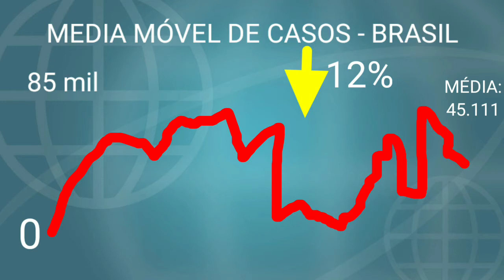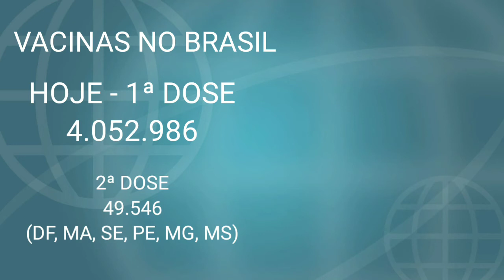Jornal do Carlos Virgilio (09/02/2021)